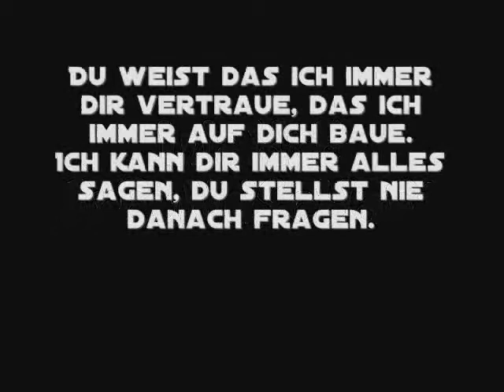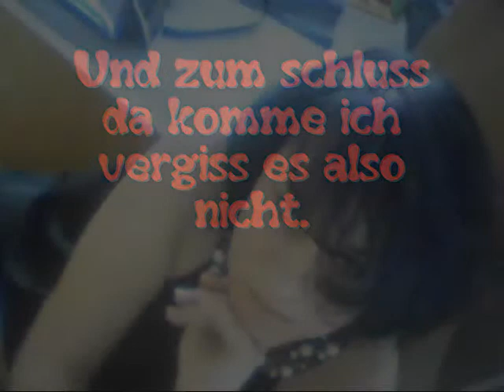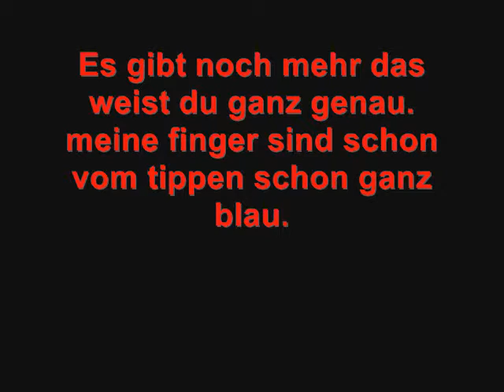Wahre Freundschaft .wmv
für einen wahren freund der uns sowas von wichtig ist ! TheRapstylz